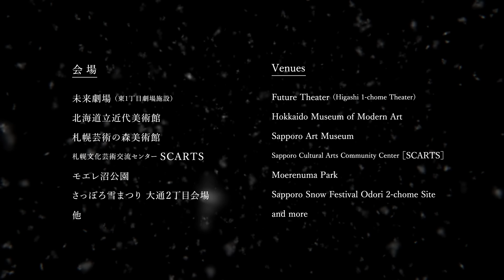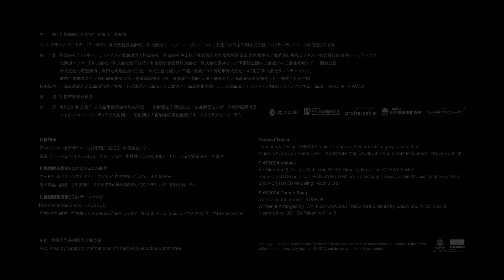札幌国際芸術祭2024 "LAST SNOW" トレーラー / SIAF2024 "Last Snow" Trailer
札幌国際芸術祭2024 "LAST SNOW" トレーラー
アートに出会う、冬が変わる。
札幌国際芸術祭2024

会期：
2024年1月20日(土)ー 2月25日(日)
＊札幌芸術の森美術館：2023年12月16日(土)〜2024年3月3日(日)
＊さっぽろ雪まつり大通2丁目会場：2024年2月4日(日)〜11日(日・祝)

会場：
未来劇場（東1丁目劇場施設）
北海道立近代美術館
札幌芸術の森美術館
札幌文化芸術交流センター SCARTS
モエレ沼公園
さっぽろ雪まつり大通2丁目会場
他

映像制作
　ディレクション＆デザイン：白井宏昭
　3DCG：有限会社ノチウ
　ナレーション：髙橋芽以 (LAUSBUB)
　ナレーション録音・MA：大黒淳一

札幌国際芸術祭2024ビジュアル制作
　アートディレクション＆デザイン：ワビサビ・白井宏昭
　◯さん：小川絵美子
　雪の結晶 監修：古川義純 (中谷宇吉郎雪の科学館館長)
　雪の結晶 3Dモデリング：有限会社ノチウ

札幌国際芸術祭2024テーマソング
　「Dancer in the Snow」 LAUSBUB
　作詞・作曲・編曲：岩井莉子 (LAUSBUB)
　録音・ミックス：齋田 崇 (Victor Studio)
　マスタリング：内田孝弘 (FLAIR)

制作：札幌国際芸術祭実行委員会

SIAF2024 "Last Snow" Trailer
Encounter Art, Change Your Winter
Sapporo International Art Festival 2024

Dates:
January 20 (Sat)–February 25 (Sun), 2024
* Sapporo Art Park: December 16 (Sat), 2023–March 3 (Sun), 2024
* Sapporo Snow Festival Odori 2-chome Site: February 4 (Sun)–11 (Sun), 2024

Venues:
Future Theater (Higashi 1-chome Theater)
Hokkaido Museum of Modern Art
Sapporo Art Museum
Sapporo Cultural Arts Community Center (SCARTS)
Moerenuma Park
Sapporo Snow Festival Odori 2-chome Site
and more

SIAF2024 Trailer
  Direction & Design: SHIRAI Hiroaki
  Computer Generated Imagery: Nochiu Ltd.
  Voice Over: TAKAHASHI Mei (LAUSBUB)
  Audio Post Production: OGURO Junichi

SIAF2024 Visuals
  Art Direction and Design: Wabisabi, SHIRAI Hiroaki
  Maru-san: OGAWA Emiko
  Snow Crystal Supervisor: FURUKAWA Yoshinori (Director of Nakaya Ukichiro Museum of Snow and Ice)
  Snow Crystal 3D Modeling: Nochiu Ltd.

SIAF2024 Theme Song
  Written & Arranged by IWAI Rico (LAUSBUB)
  Recorded & Mixed by SAIDA Shu (Victor Studio)
  Mastered by UCHIDA Takahiro (FLAIR)

Published by Sapporo International Art Festival Executive Committee